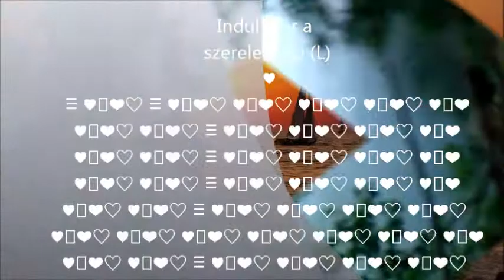Dj Theclown - Szerelemhajó//Dj Theclown - Love Ship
Dj Theclown - Szerelemhajó
Az angol változatot lejjebb van!
The English version is below!

Ha nyár, akkor szerelem és a szerelem, akkor szerelemhajó! Ugye ti is éreztetek hasonló!
Nos tehát, induljon a szerelem, és ringassuk el magunkat a vágy frissítő hullámain. Vessük magunkat az ölelés hűsítő habjaiba és adjuk át magunknak a zene hullámhosszán! Saját zene, saját szöveg, DJ Theclown produkció 2020.

If summer, you love and love, you love ship! You felt the same way, didn't you?
Well, let’s start with love and rock ourselves in the refreshing waves of desire. Let’s immerse ourselves in the cooling foams of the hug and surrender to the wavelengths of the music! Own music, own lyrics, DJ Theclown production 2020.